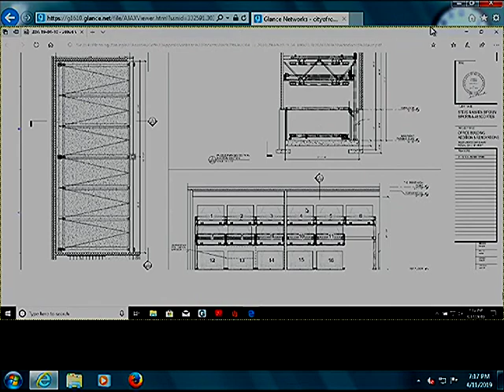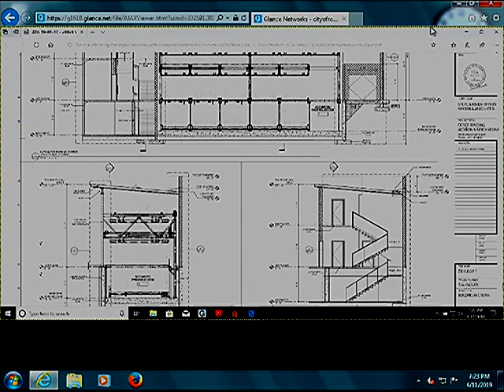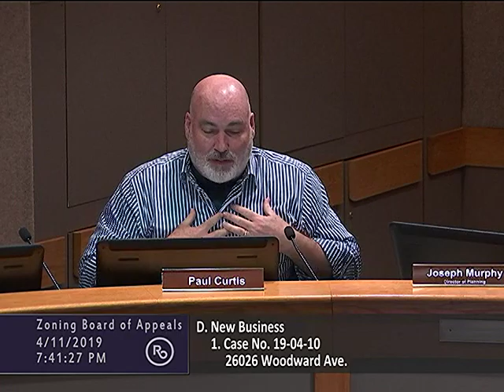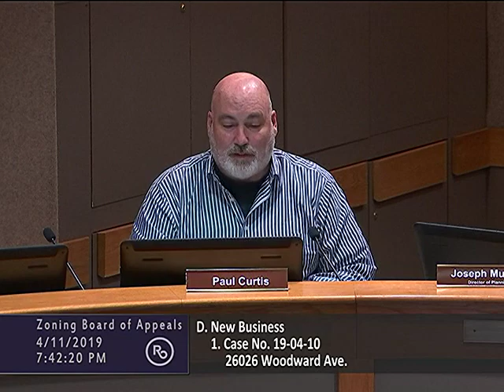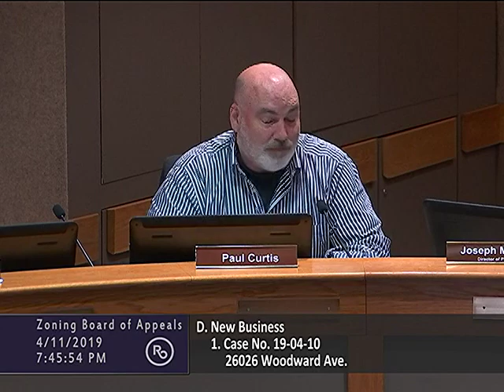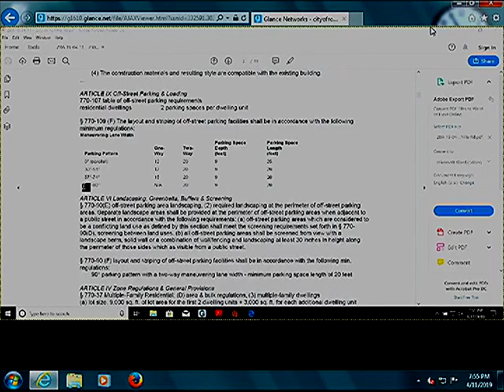Royal Oak ZBA meeting of 4/11/19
B. Approval of Minutes for March 14, 2019
C. Old / Unfinished Business
D. New Business

1. Case No. 19-04-10 – public hearing on the appeal of 511 Design LLC, petitioner & Star 26026 LLC, owner, for the following variances:
(a) waive 0.5 ft. of the minimum required width of 9 ft. for 21 parking spaces located within the automated parking structure
(b) waive 2 of the minimum required length of 20 ft. for 21 parking spaces located within the automated parking structure
(c) waive 10 of the minimum required 44 off-street parking spaces
to expand a one-story building with a second level and mezzanine, create 13 surface parking spaces and construct a four-level automated parking structure with 21 parking spaces that do not meet the minimum size requirements at 26026 Woodward Ave.

2. Case No. 19-04-11 – public hearing on the appeal of Royal Oak Place LLC, petitioner & owner, for the following variances:
(a) increase/expand a non-conforming site
(b) waive 26 of the minimum required 86 total off-street parking spaces
(c) waive 64,380 sq. ft. of the minimum required 132,000 sq. ft. of lot area
(d) waive the required 30 inch. decorative masonry screening walls between the parking lot and public rights-of-way
(e) waive 4 ft. of the minimum required 20 ft. two-way drive aisle
(f) waive 2 ft. of the minimum required 20 length for parking spaces
to convert existing interior floor area into an additional dwelling unit resulting in 43 total dwelling units and modifications to an existing parking lot at 2305 W. 13 Mile Rd.

F. Public Comment